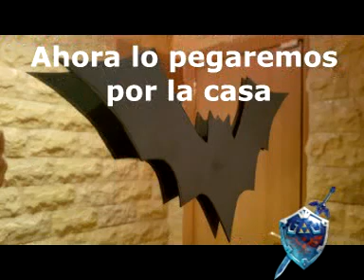Halloween - 5 Cosas Para Decorar Con Los Peques (RESUBIDO)